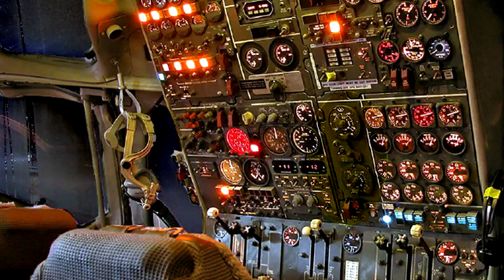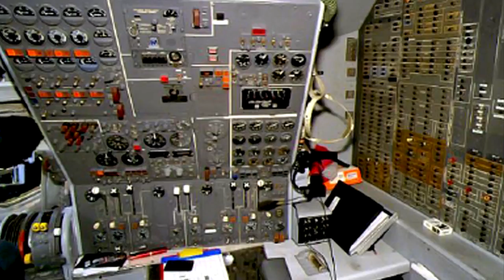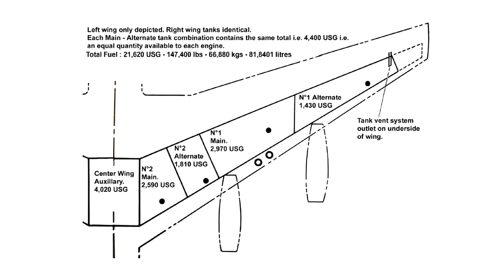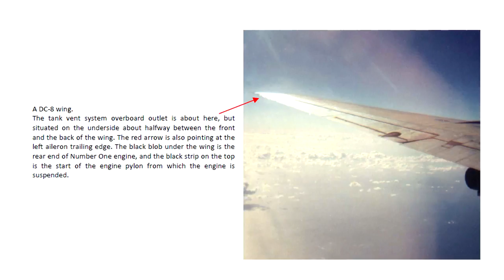DC-8 Flight Engineer Interview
Enjoy this extended interview with retired TEAL/Air NZ flight engineer Gary Sommerville (rec Oct 23rd) about his time on the DC-8 including an experience relating specifically to ZK-NZC. 50K needed in 4 weeks to save our DC-8 (ex NZC) which is marked for scrapping at Manaus in Brazil. visit this link to read the full story from Gary and his experience on the '8', DC-10 and B747-200